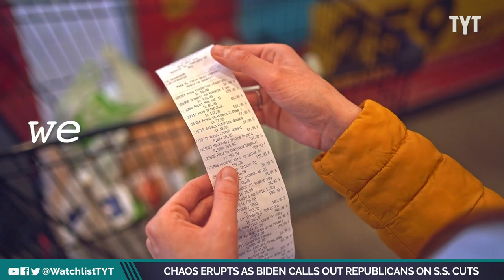Chaos ERUPTS From Republicans After Being Called Out By Biden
Republicans feigned outrage after President Biden called them out for proposing cuts to Social Security and Medicare. Jayar Jackson and Francesca Fiorentini break it down on The Watchlist.

"But the narrow House GOP majority ― McCarthy can afford to lose just four votes on any bill ― is far more divided on cuts to defense spending than for entitlement programs.

“I’m all for a balanced budget, but we’re not going to do it on the backs of our troops and our military,” Rep. Michael Waltz (R-Fla.), a former Army Green Beret, said Monday during an interview on Fox Business. “If we really want to talk about the debt and spending, it’s the entitlements programs.”

As part of his list of concessions to conservatives, McCarthy reportedly agreed to cap spending for the next year at fiscal 2022 levels, which would amount to over $130 billion in cuts from last month’s $1.7 trillion government funding bill."

230208__WL01_Chaos_Erupts